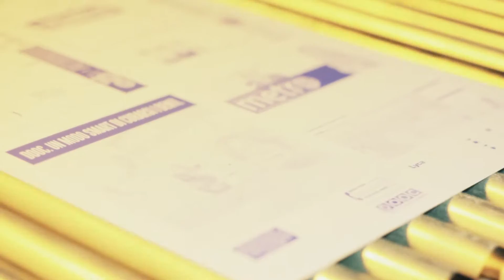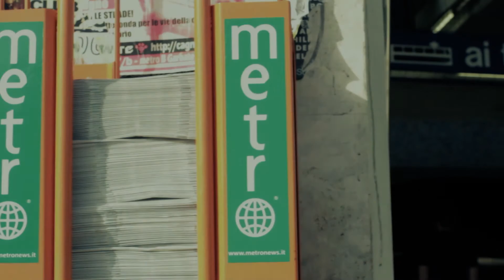Il ciclo produttivo del quotidiano Metro in Italia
Nella clip realizzata per Metro Italia da Elica edizioni, il ciclo produttivo di Metro in Italia. Dalla messa in macchina fino alla raccolta delle copie da parte dei lettori, tutti i numeri del quotidiano gratuito più letto in Italia e nel mondo.